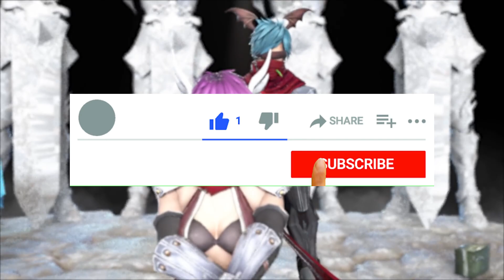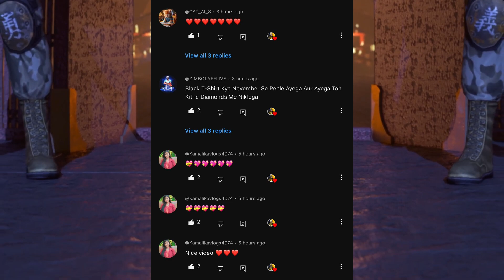Lucky Wheel Event In Free Fire | Free Fire New Event Today | Ff New Event